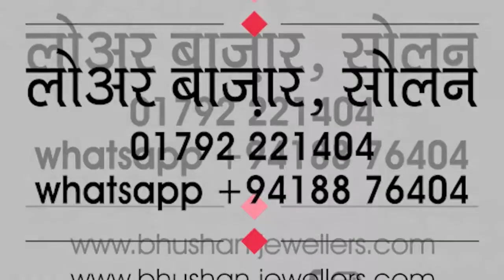नालागढ़ में दिखा विशाल अजगर